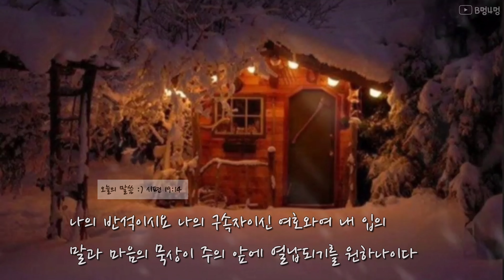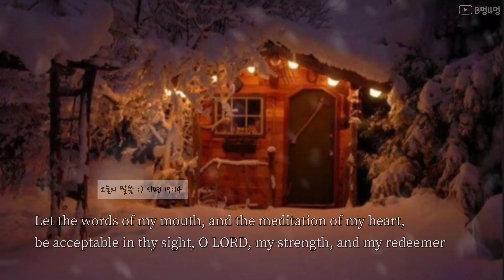[BimungSamung] 오늘의 말씀 :) 시편 19:14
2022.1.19